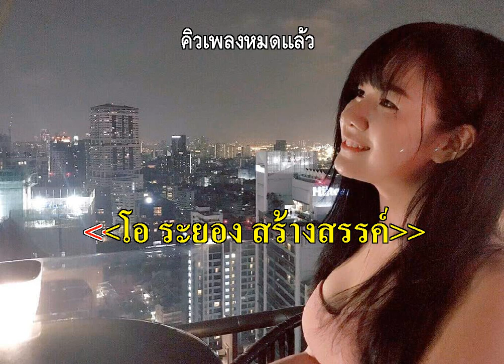น้ำเซาะทราย Bb VERSION PIANO KARAOKE MIDI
ลิ้งโหลด MIDI NCN ด้านล่างครับ